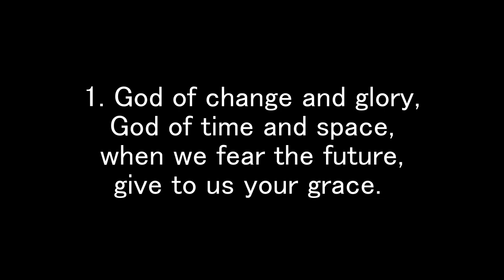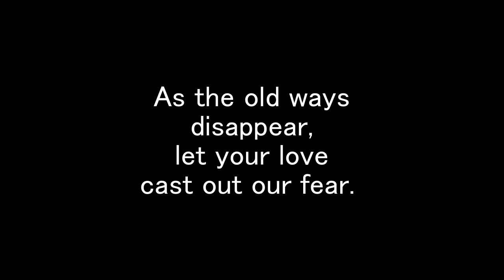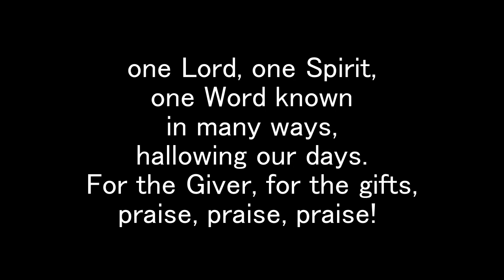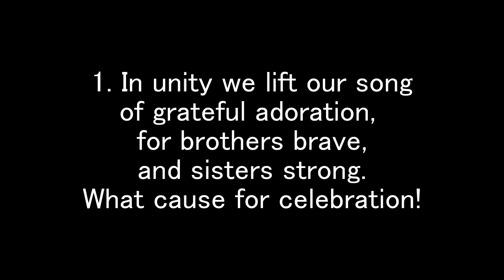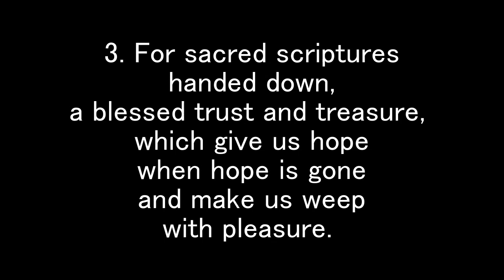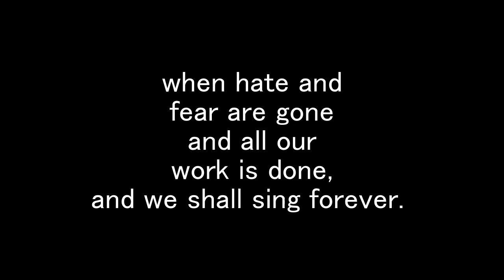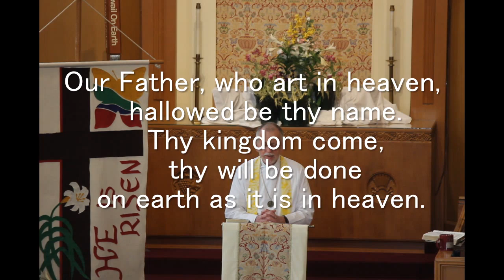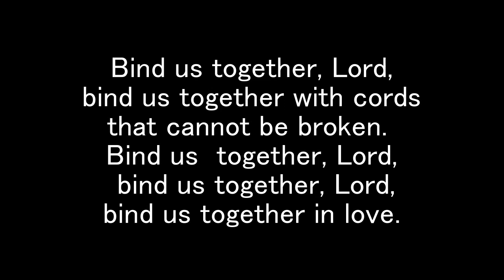Ferndale First UMC Online Worship Service Sunday 5-03-2020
This is our seventh online service during the Corona Virus Pandemic of 2020.